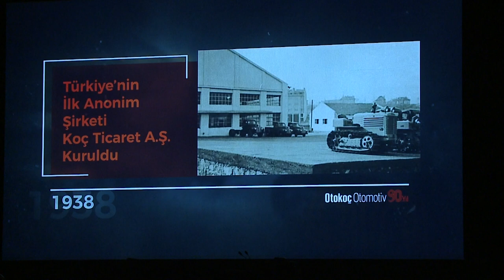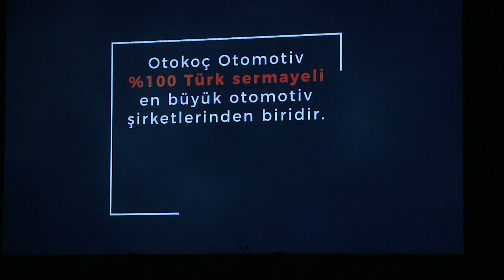OtokocOtomotiv90 yilGalaGecesiUzunVideo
Otokoç Otomotiv'in 90.yılı coşku ile kutlandı.